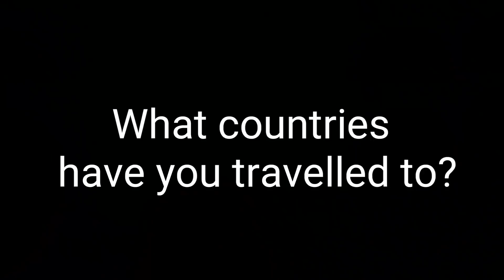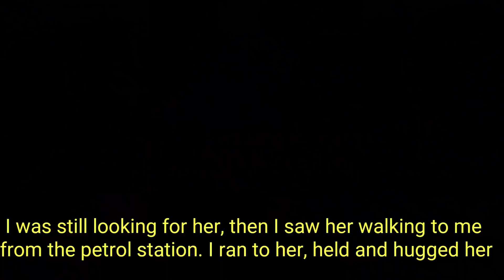SAMOAN TRANSLATION GAME | Memories with Samoan Grandma 🌴🌺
Talofa Everyone and Welcome to another vlog! In this vlog we sit down with grandma and answer a few questions about life lol Apologies this vlog is subtitled so enjoy the Samoan Language and laughs lol!
Social Media Mentions:

☆Jaelani's: @samoan_sheila
☆Alofa's: @lifewithlofa
☆Shekyna's: @mama.kynz

☆Life with Lofa
☆Ethan Tesese
☆Makeup By Lofa

Any Questions?